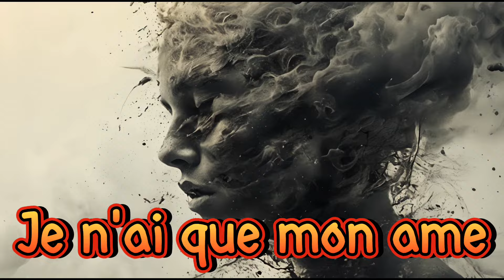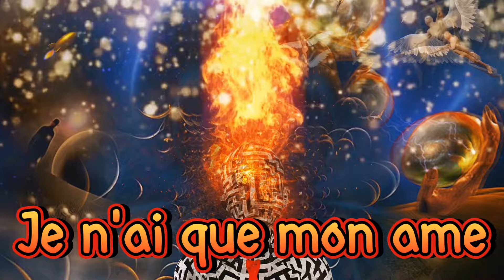Je n'ai que mon ame. Slow Tendresse. Cover Team.